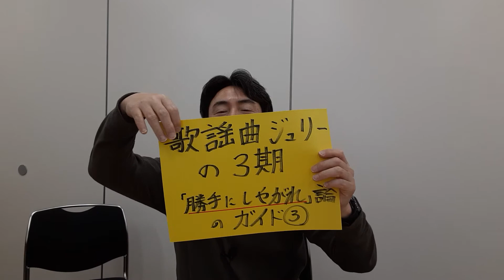ガイド3 沢田研二氏の「勝手にしやがれ」論の補足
2022年2月26日

ここで触れている文章は、
　↓をクリックして下さい。